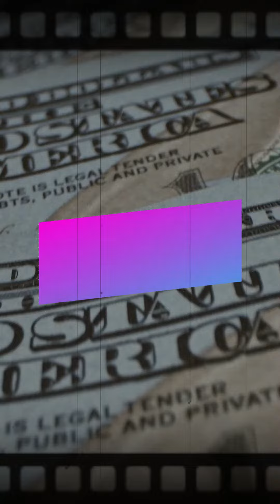avatar y sus secuelas - SÓLO EN CINAS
Voz: Yasmin Corral
Una producción de Gerardo Encinas para Foro Cuatro